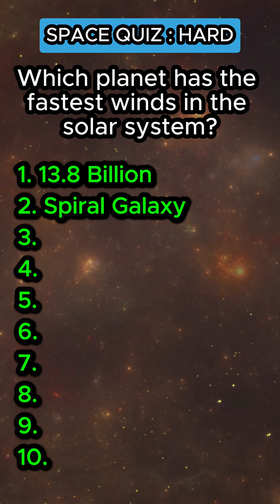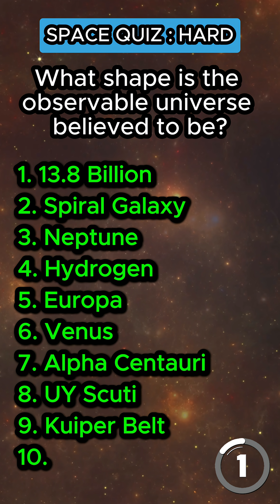Space Quiz : Hard difficulty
A quick hard level space quiz to test out your space knowledge!